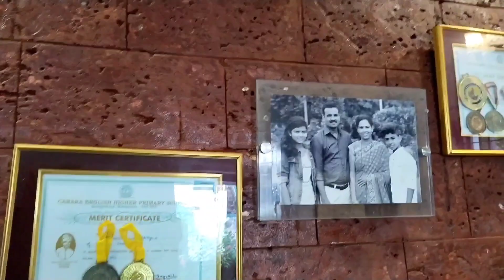porluda garden thule 😍ಚಿಕ್ಕಮ್ಮ💝♥️tuluvlog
music